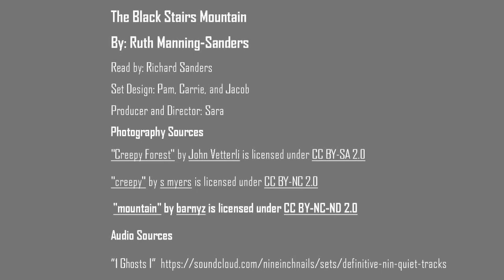Horror Story: The Blackstairs Mountain by Ruth Manning-Sanders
Four things need to be done to keep the witches out. But what happens if you don’t do them?